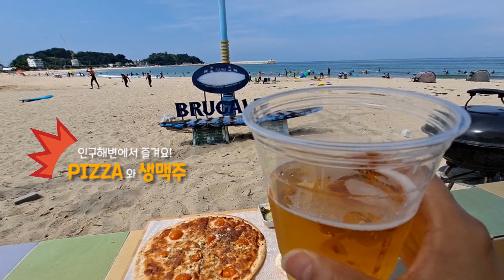강원도 양양/인구해변/죽도해변/알로하 웨이브/힐링 피크닉/서핑의 천국/피자와 맥주/해삼 알 먹어보기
강원도 양양의 인구해변을 소개합니다.
서핑의 천국인 인구해변은 모래가 곱고 바다가 잔잔해하데다 수심이 급격히 깊어지지 않아서 서핑뿐 아니라 물놀이 하기에도 좋아요.
트렌디한 카페와 레스토랑이 바다 앞에 있어서 피자나 회도 즐길수 있어요.
그중에서도 제일 핫한 알로하웨이브에서 피지와 생맥 시켜서 해변 테이블에서 즐겼답니다.